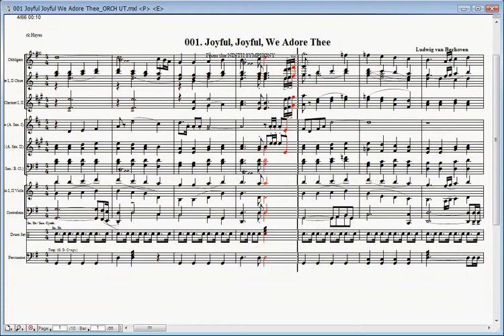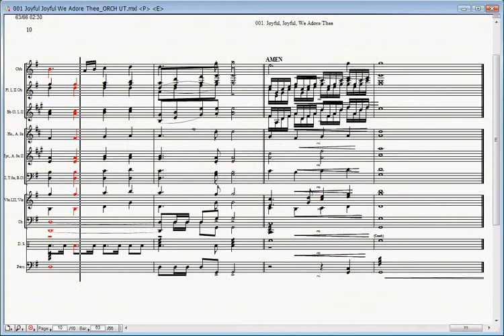Joyful Joyful We Adore Thee ORCH UT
Orchestration: Joyful Joyful We Adore Thee